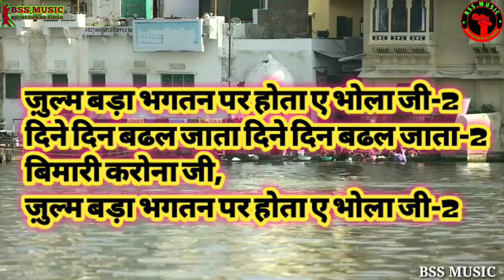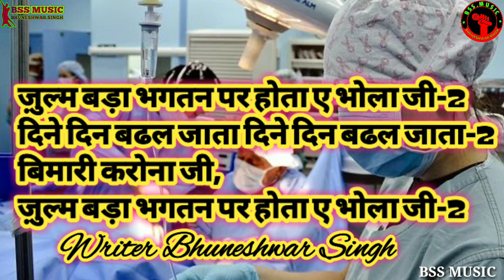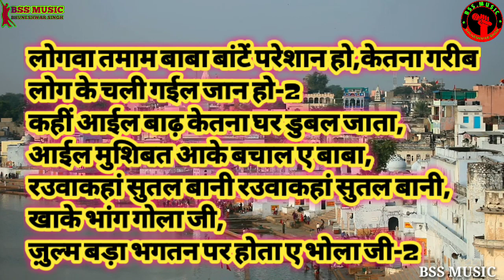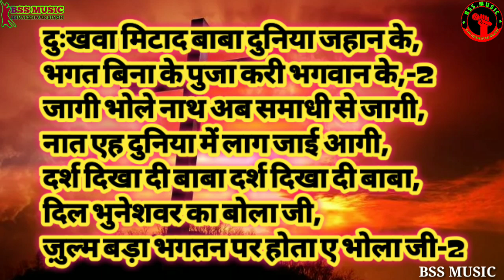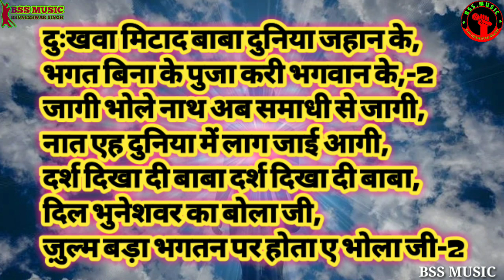फ्री गीत ज़ुल्म बड़ा भगतन पर होता ए भोला जी | दिनों दिन बढ़ल जाता बिमारी करोना जी | BSS MUSIC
गीत लिखवाने के लिए सम्पर्क करें:-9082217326

MEDIA PARTNER-KAKAKAR SUPPORT